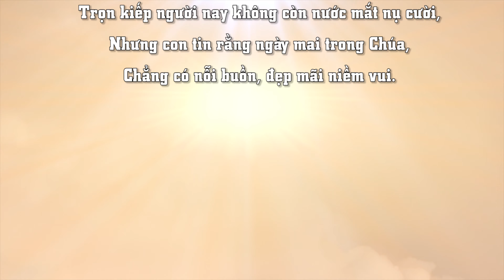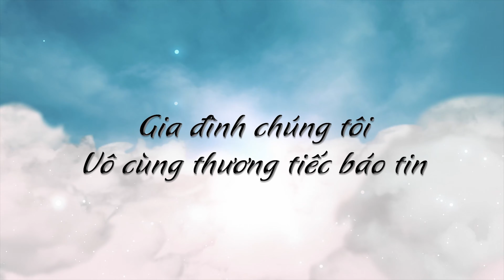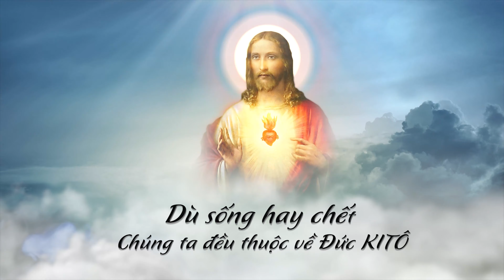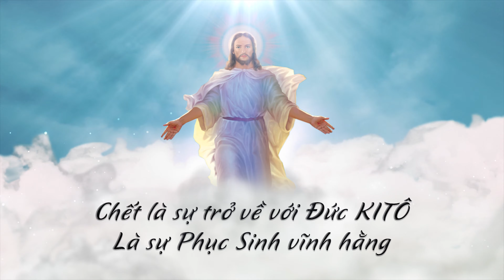Trailer Tang Ong ADAM MINH DO 27-6-2019